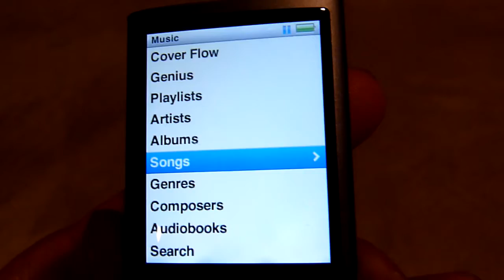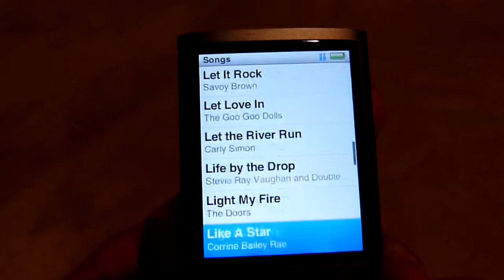Apple iPod Nano 4th Generation Chromatic Black (8 GB)